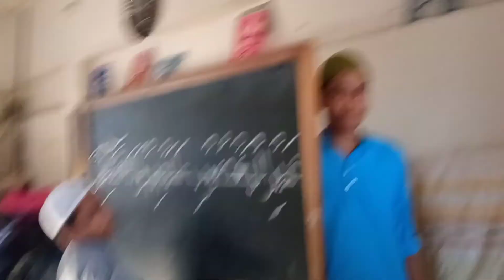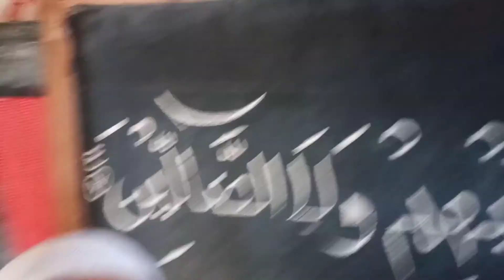My first vlog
My first vlog support me guys